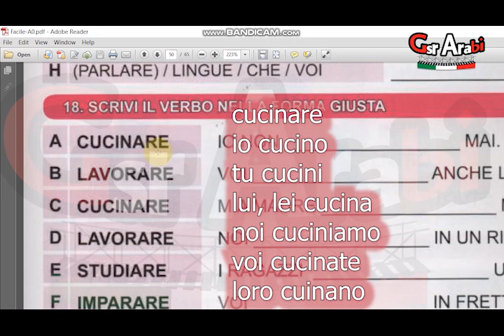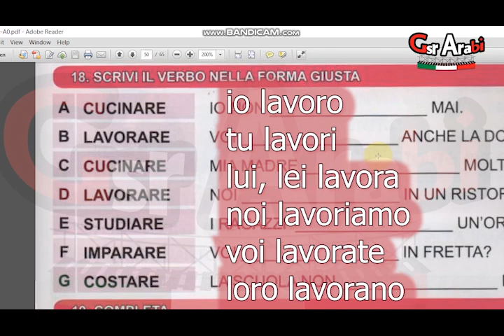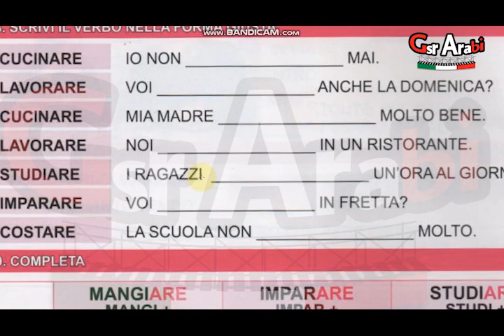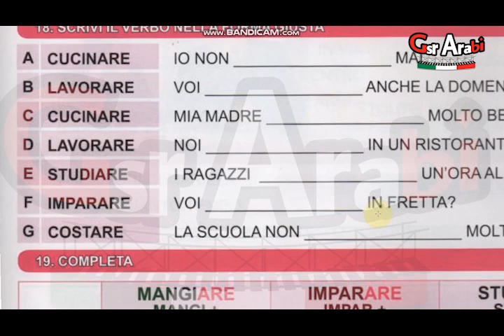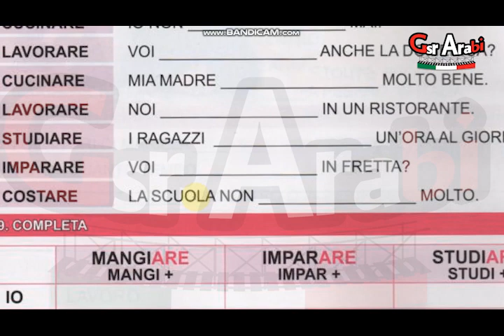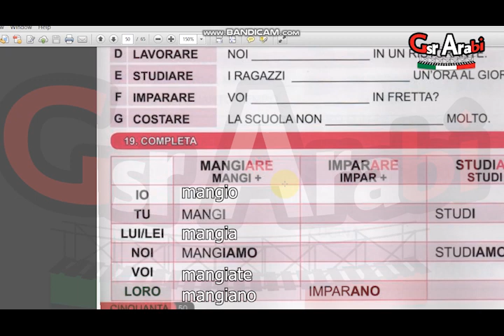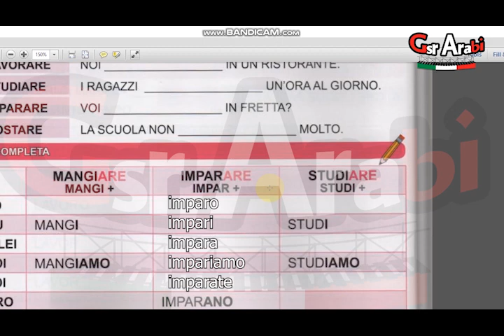كتاب Facile A0//وحدة 4//درس10 verbi in are FacileA0